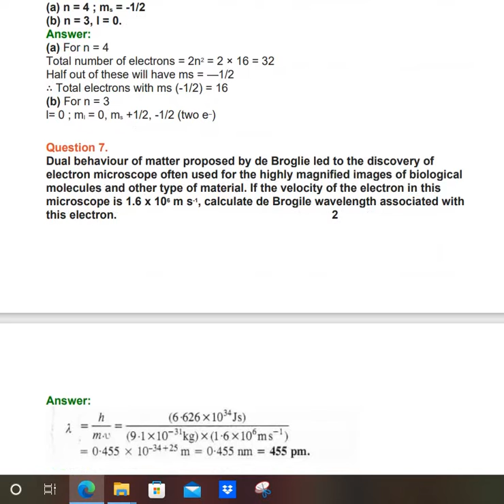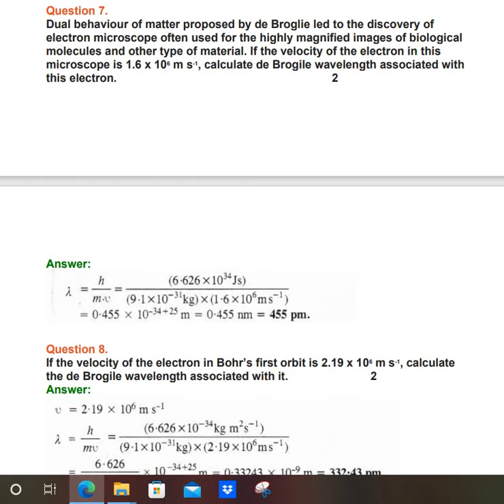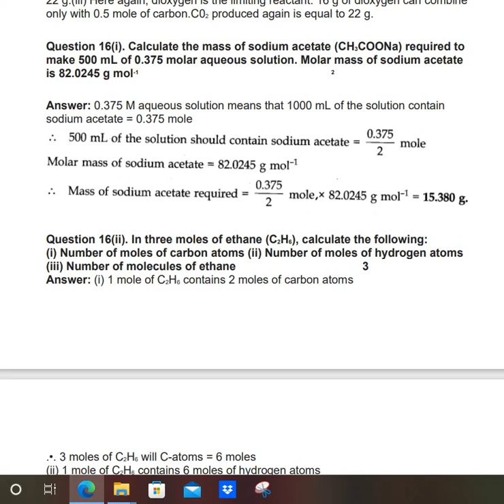CHEMISTRY - IMPORTANT QUESTIONS FOR JEE / NEET